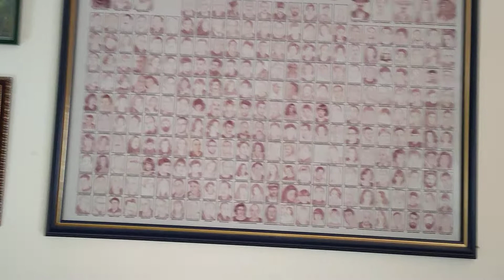Три сестре по бабине линије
Код Радована од Фруле су на Свету Тројицу дошле његове три сестре по баббине линије са својим супружницима.